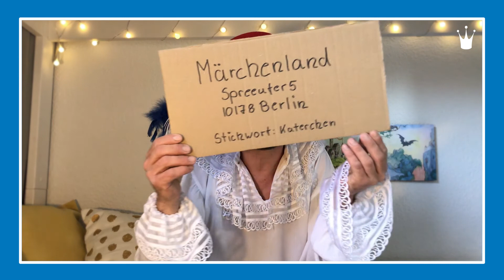Der Gestiefelte Kater - Allein zu Haus 01 - Die kluge Bauerntochter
Unser Gestiefelte Kater erzählt euch das Märchen “Die kluge Bauerntochter”. Hier und da hat er falsche Zitate eingebaut. Findet sie und schreibt in die Kommentare. Viel Spaß.

! Re-Upload - Die Teilnahme an dem Gewinnspiel ist nicht mehr möglich.